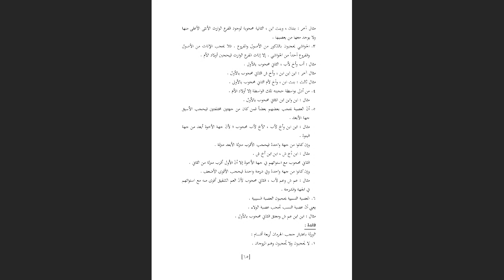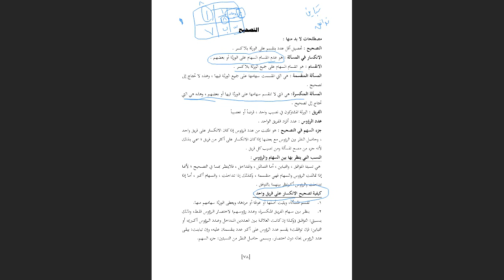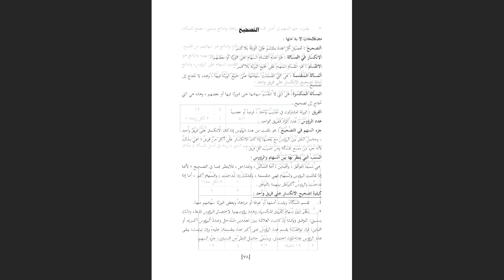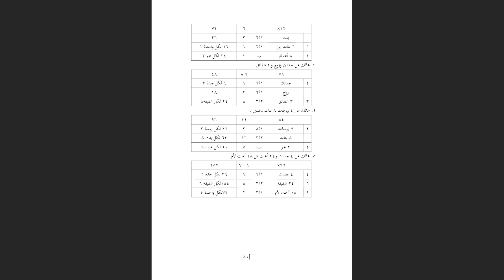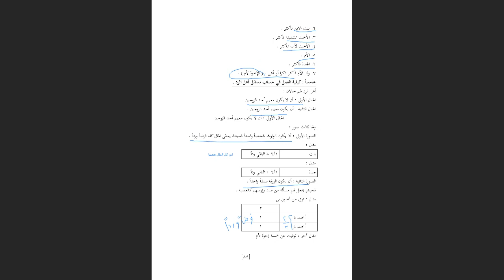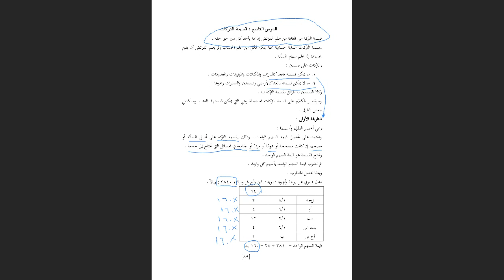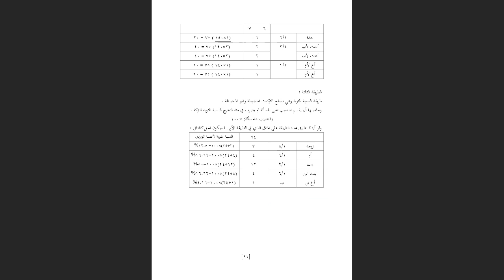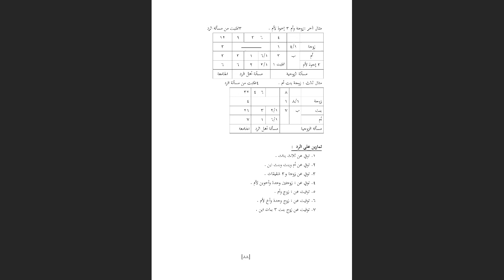اللقاء الحي الثاني عشر والاخير محاسبه التركات والفرائض الفصل الثاني 1442